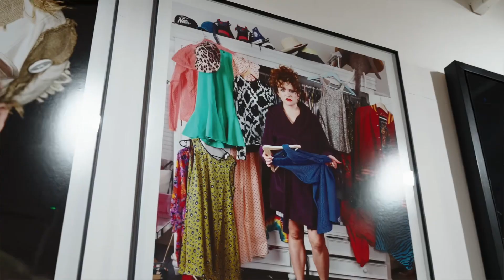ART FOR ALL - JVDW x Fatboy Slim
A night to remember with Jessica van der Weert and Fatboy Slim.

Special thanks to viewfilms.uk and cafeagency.com for capturing the gallery and lead art buyer here at Enter Gallery, Helen Hiett.

You can view the full collection of Jessica van der Weert at entergallery.com